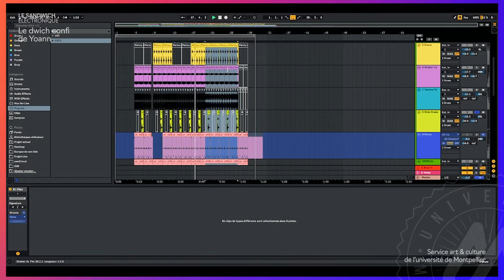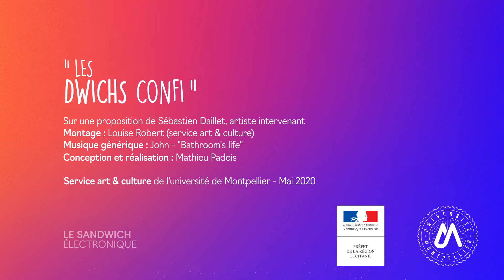Dwichs confi du Sandwich électronique – « Confinement cuisine – Shaker Mix », de Yoann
Le Sandwich électronique, atelier MAO du service art & culture, vous présente les "Dwichs confi(nés)", réalisés par les participant.e.s de l'atelier pendant la période du confinement de mars à mai 2020.

Dwich confi de Yoann : création sonore à partir d’objets de la cuisine et spécifiquement du shaker.